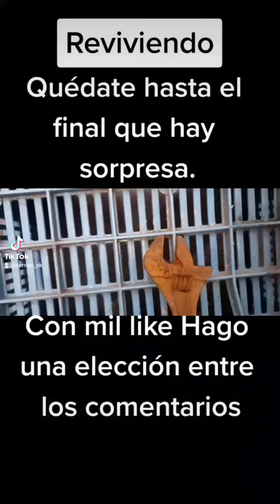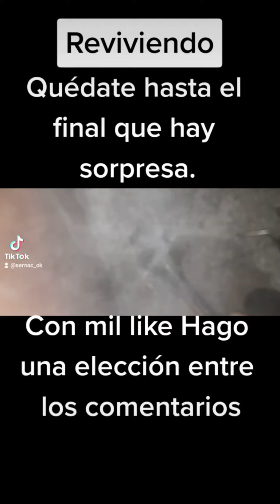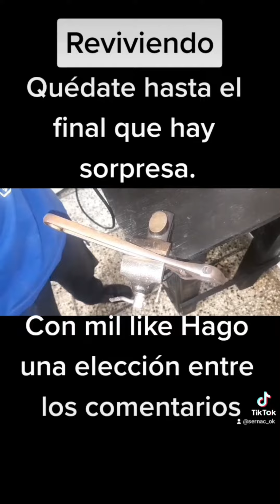😱Como restaurar una herramienta ?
Se encontró esta llave Francesa y decidimos volverla a la vida. Al final del video te cuento como hacer para tenerla.